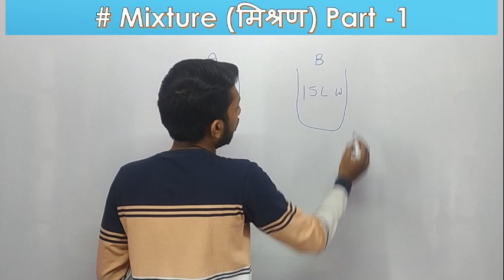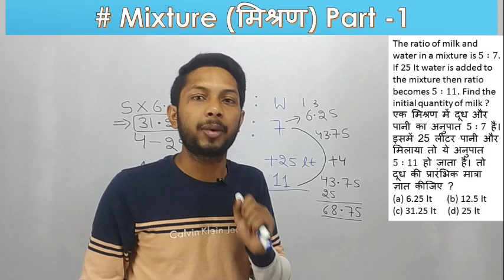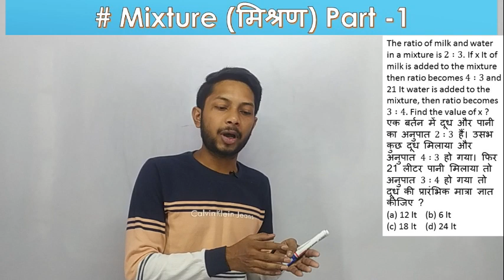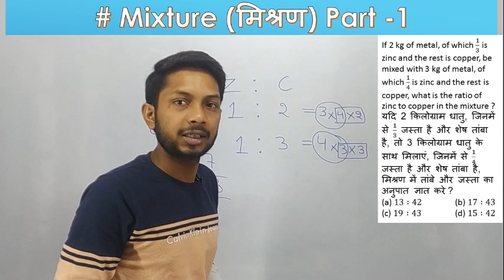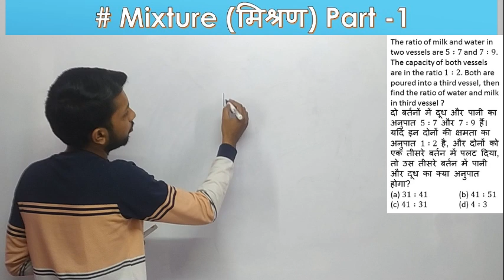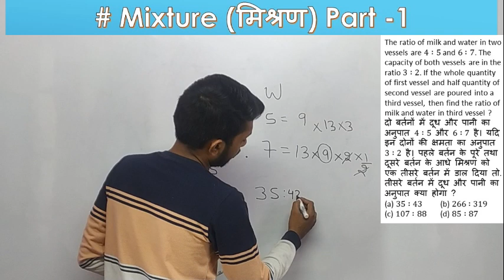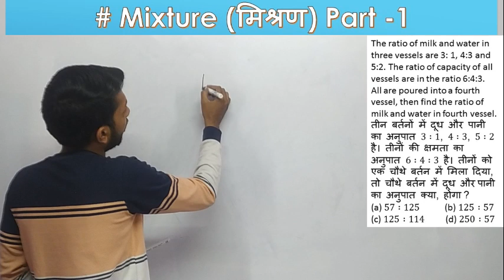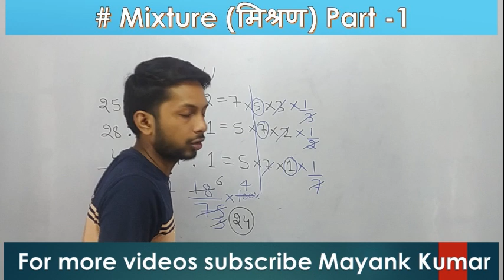Basic Concept and Tricks on Mixture Part -1 || SSC CGL / CHSL / MTS || RRB NTPC / GROUP D UP SI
Hello friends my name is Mayank Kumar and I'm here to teach you mathematics for competitive examination. These classes will help you in your examination. Today I start a new chapter Mixture and this is the first lecture of the mixture.